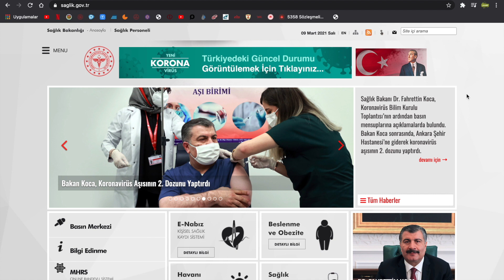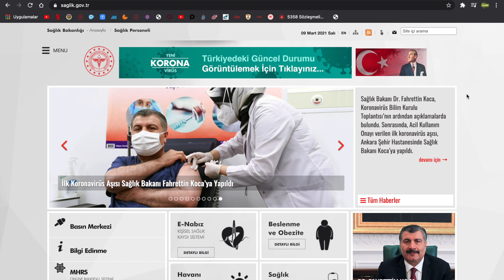SAĞLIK BAKANLIĞI PERSONEL ALIMI HAKKINDA SON DAKİKA AÇIKLAMASI 2021 YILI İÇİN KAÇ ATAMA YAPILACAK